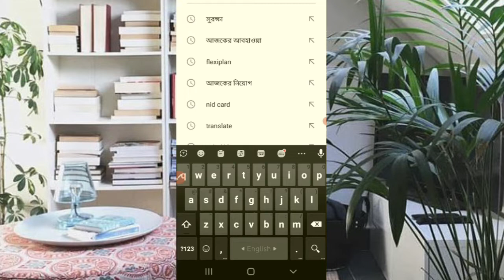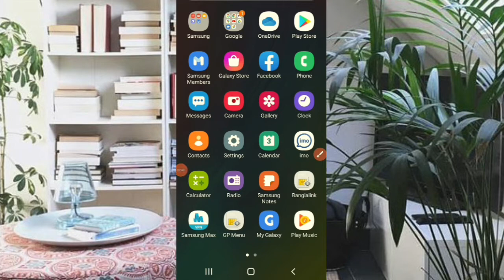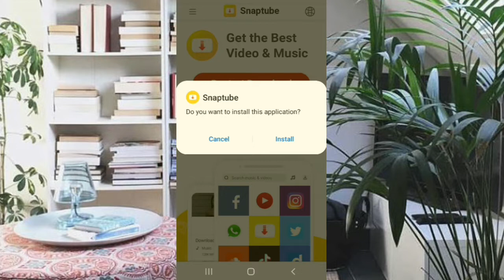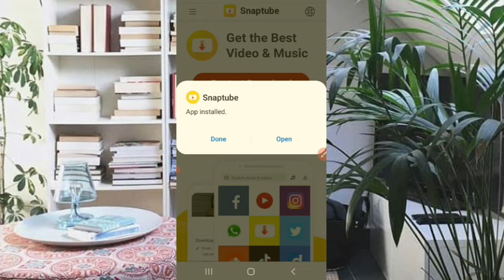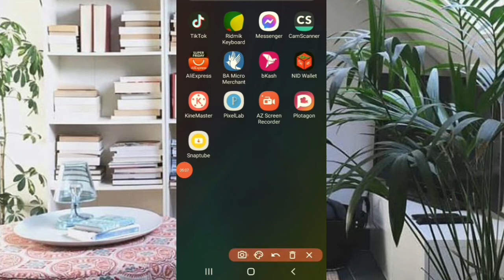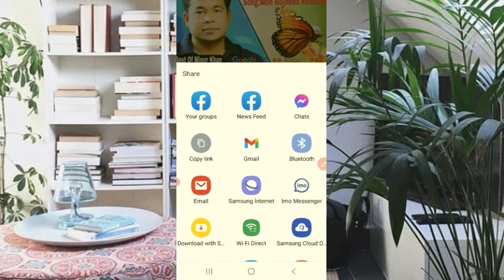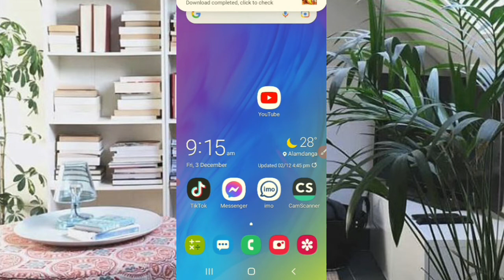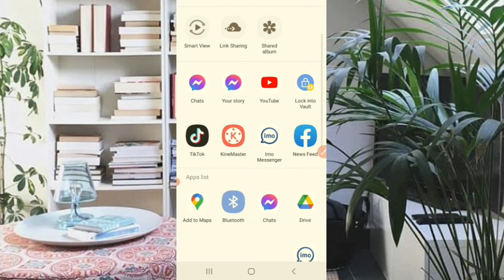ইউটিউবের ভিডিও শেয়ারইট করবেন যেভাবে